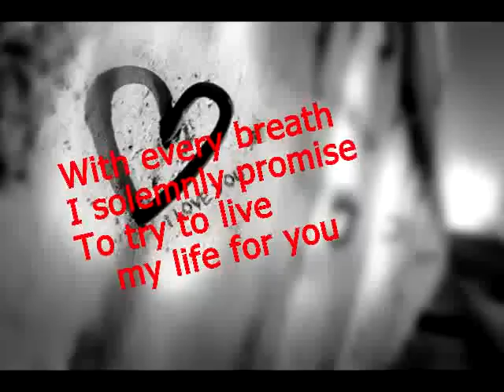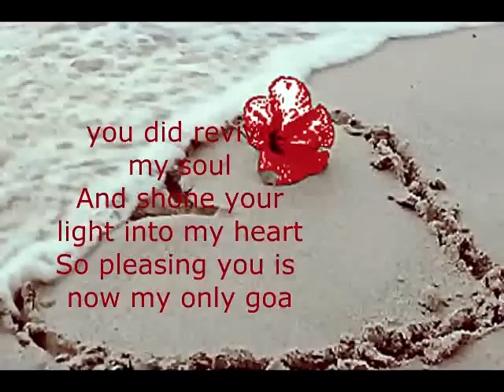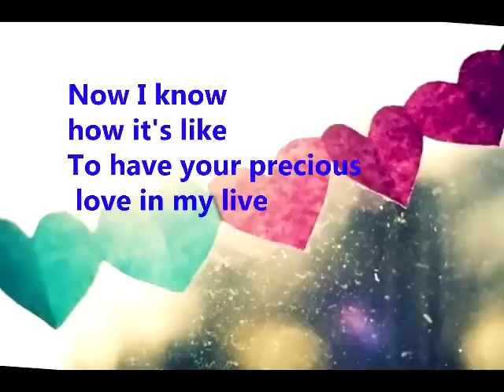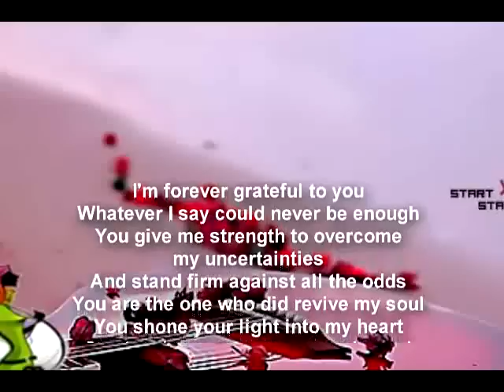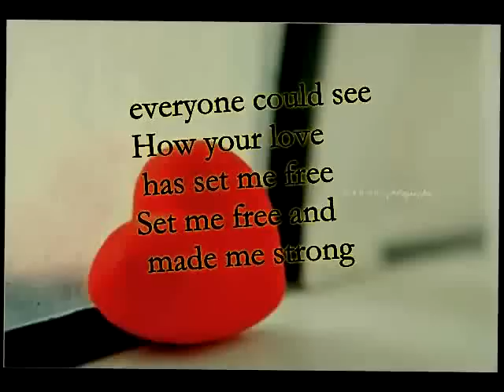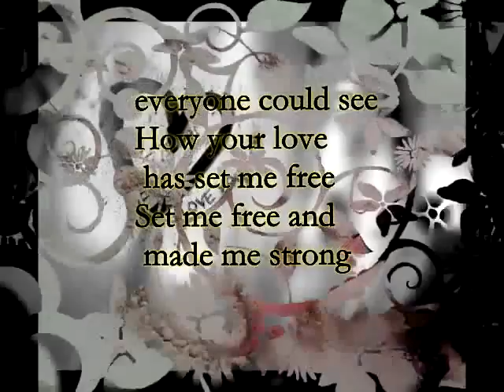i love you saeed.h